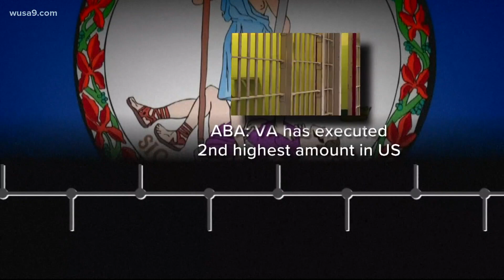Virginia moves one step closer to abolishing the death penalty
The Virginia House of Delegates joined the Virginia Senate Friday in passing legislation to abolish the death penalty in the Commonwealth.